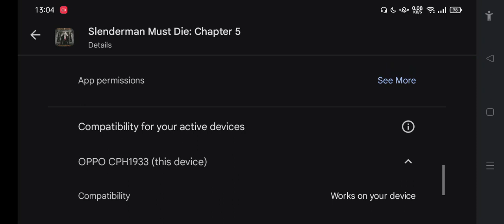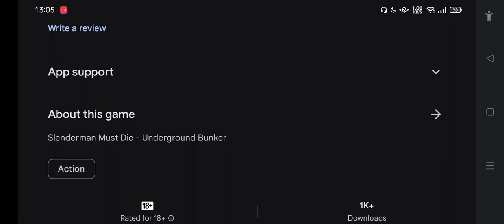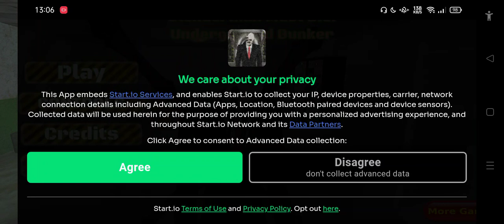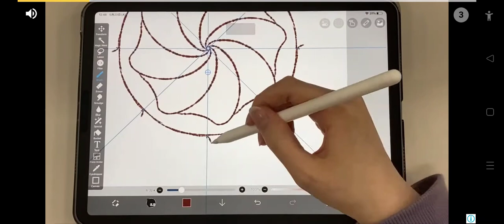WHOLE NEW BUNKER!! | Slenderman Must Die: Chapter 5 - Underground Bunker (V;1.3)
@PoisonGamesSRB had redesigned the whole style but the layout completely different than what it used to. Slenderman with his other different kinds along his minions will have plans to take the player down!